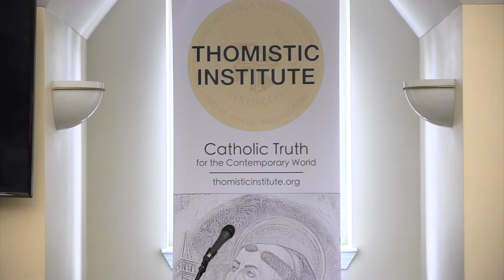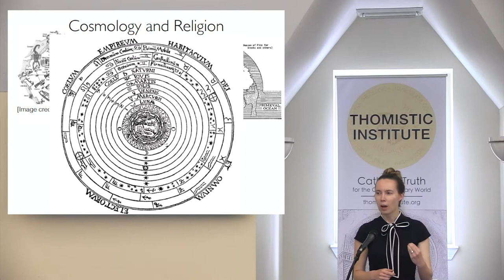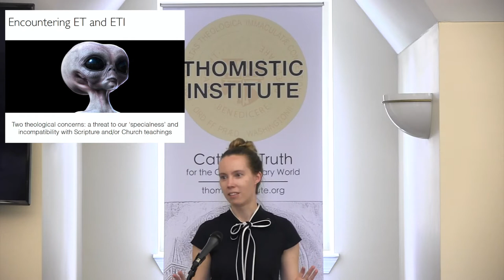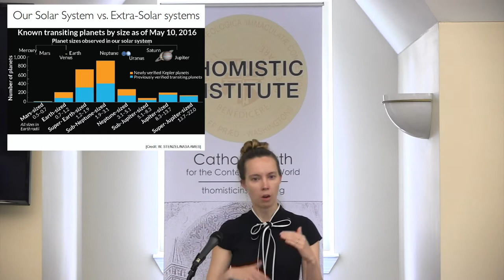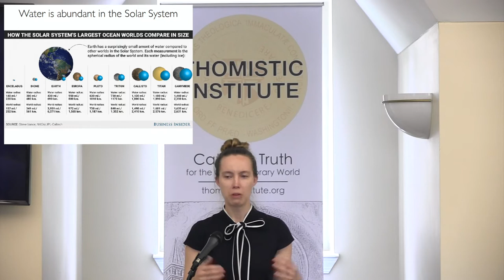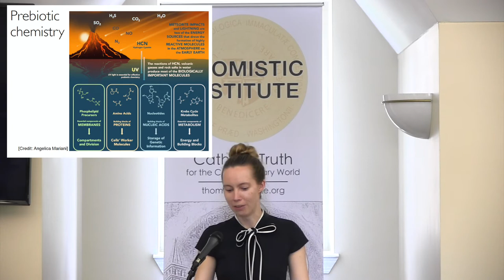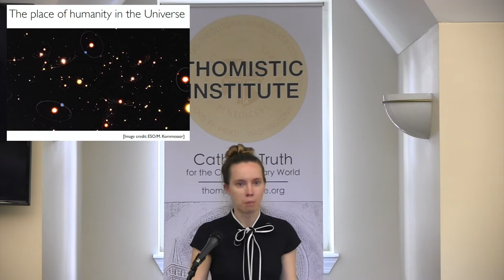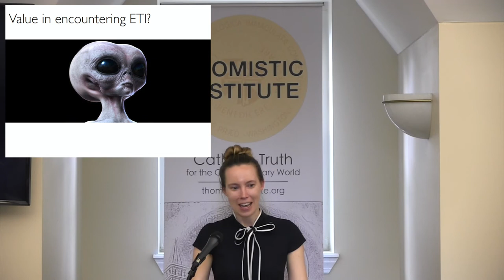Exoplanets and Extraterrestrials | Prof. Karin Öberg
A lecture by Dr. Karin Öberg given at a symposium on Thomistic philosophy and natural science. This conference was cosponsored by the Thomistic Institute and the Society for Catholic Scientists.